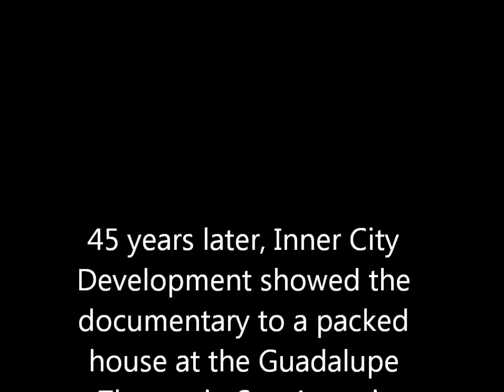Hunger in America - US Rep. Lloyd Doggett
In 1968 CBS News aired "Hunger in America."  Forty-five years later, Inner City Development showed the documentary to a packed house at the Guadalupe Theater in San Antonio. U.S. Representative Lloyd Doggett, D-TX35, attended the showing on March 23, 2013, sharing a few words.